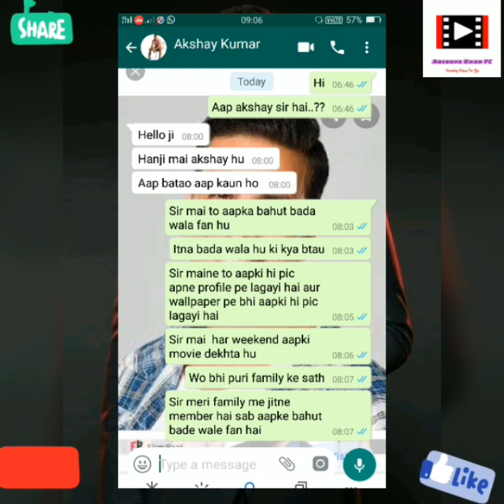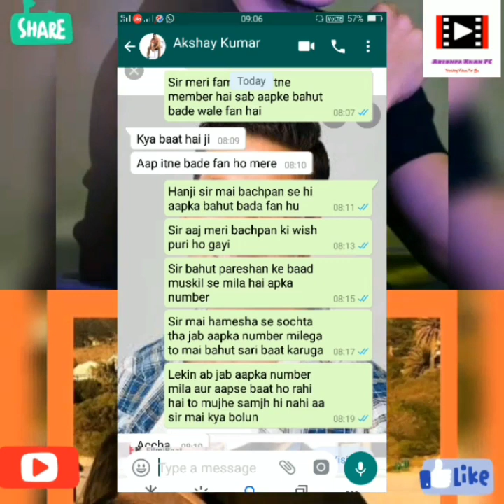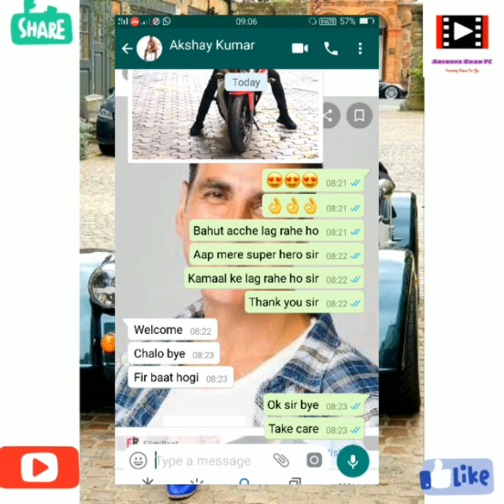Real Phone Number Of Akshay Kumar|Real Whatsapp Number Chat With Akshay Kumar/ Live Proof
Real Phone Number Of Akshay Kumar   2020 |Real Whatsapp Number  | Chat With Akshay Kumar  / Live Proof

Queries Solved

1. Akshay Kumar  new phone number

2. Akshay Kumar  real phone number

3. Akshay Kumar  personal phone number

5. Akshay Kumar  new whatsapp number

6. Akshay Kumar  real whatsapp number